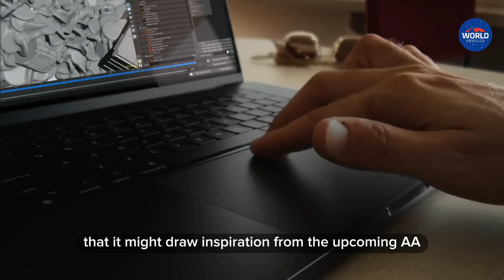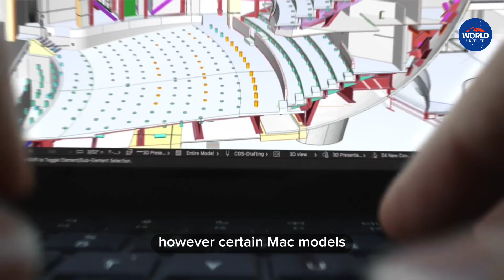Apple is reportedly working on a new MacBook Pro, equipped with the M4 chip